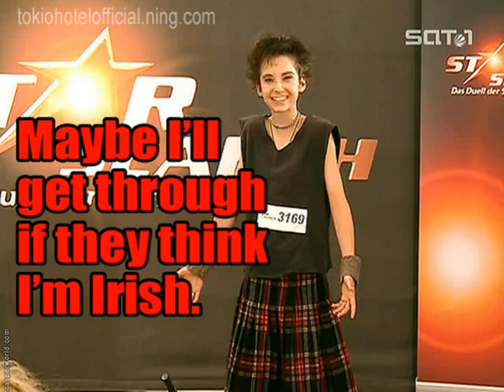billi for heather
bill kaulitz is such a sweeite pie